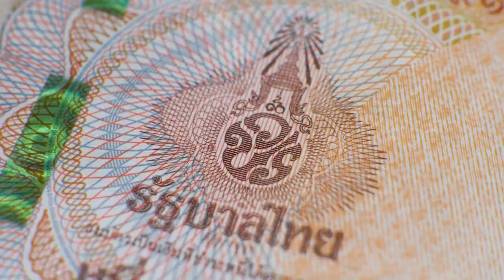"Is Koh Phangan Worth the Hype? - A Guide to the Best Travel Spots on the Island"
Embark on a virtual journey to Koh Phangan with this comprehensive travel guide for 2024. Uncover hidden gems, immerse yourself in the local culture, and explore the vibrant island life of this tropical getaway. From must-visit beaches to insider travel tips, this video has everything you need to plan your perfect vacation. Whether you're seeking a Thai experience, gearing up for the Full Moon Party, or simply craving an island exploration, this guide has you covered. Get ready to dive into the ultimate Koh Phangan travel essentials and start planning your dream trip now!

Koh Phangan Travel Essentials: Your Ultimate Guide!

OUTLINE:

00:00:00 Welcome to Koh Phangan
00:02:04 When to Plan Your Koh Phangan Escape
00:04:31 Essentials to Know
00:05:08 Reaching Koh Phangan
00:05:48 Getting Around Koh Phangan
00:06:25 Celebrating on Koh Phangan
00:08:55 Must-See Sights
00:09:32 Time to Explore!